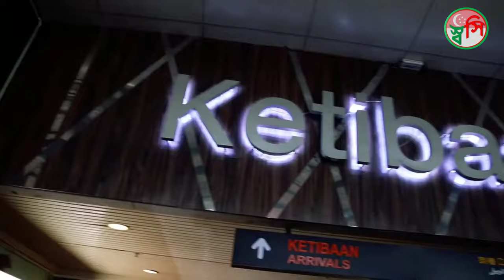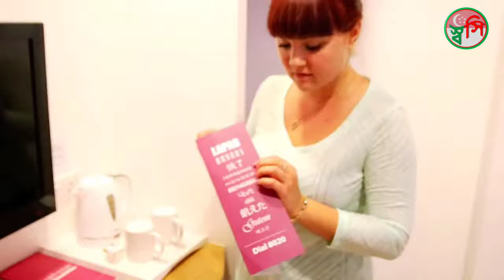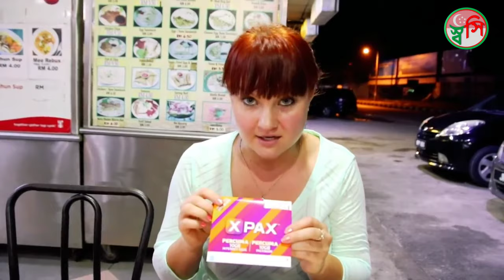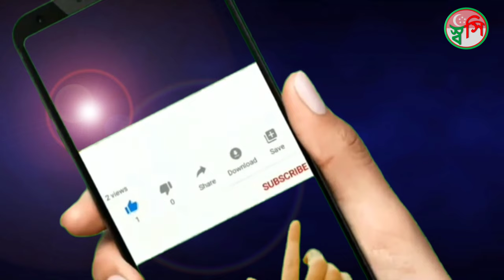Singapore Airport, Changi Airport, Singapore to Langkawi, Malaysia, Singapore Travel, Tour Singapore